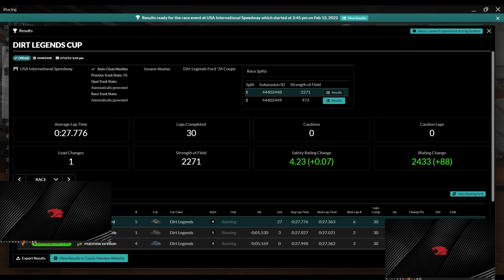Dirt Legends Cup - USA International Speedway - iRacing Dirt - Week 9 Race 1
0:00 - Intro
2:35 - Green Flag
17:25 - Wrecks & Results